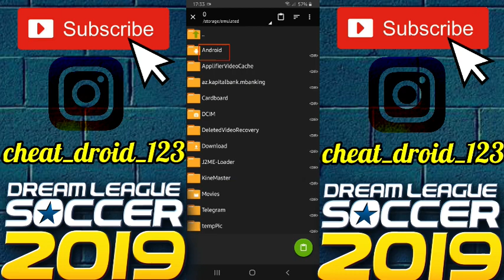How To Create Honduras National Team FC U23 21-22 Team In Dream League Soccer 2019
Welcome Everyone To Our channel CheatDroid.This Video Is About How To Create Honduras National Team FC U23 21-22 Team kits logo players In Dream League Soccer 2019 Full tutorial with Android and IOS Gameplay.

___________________________________      Honduras National Team FC U23 21-22 Team Players, logo and kits also data files